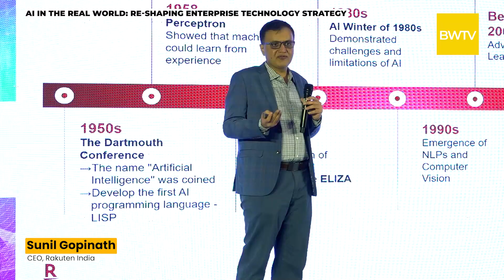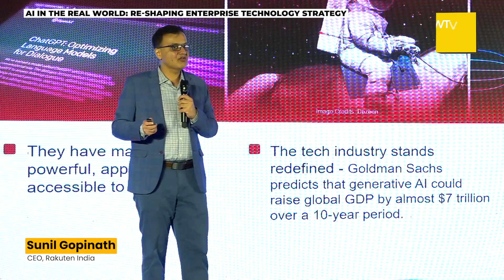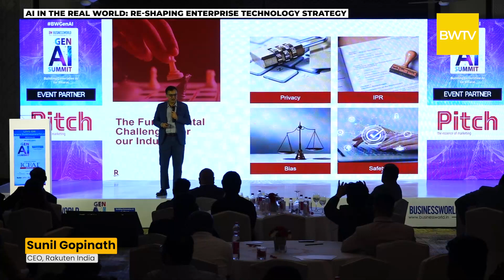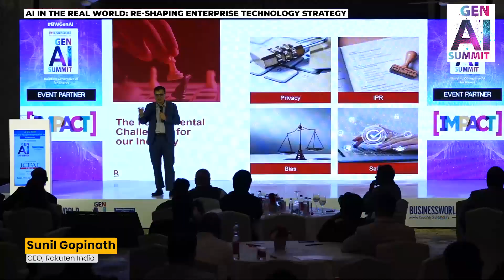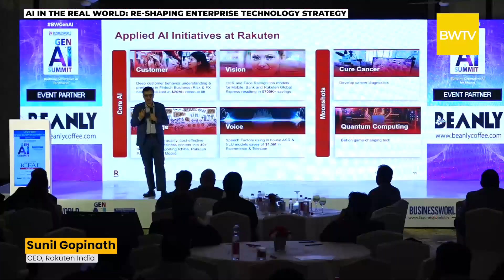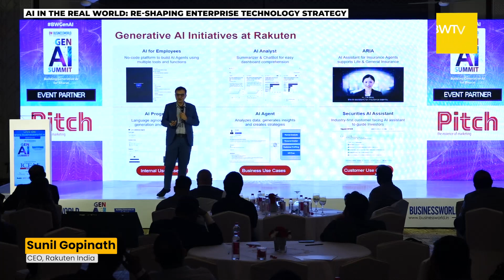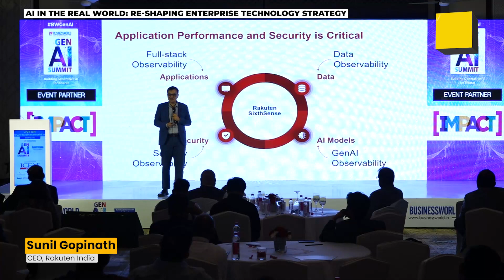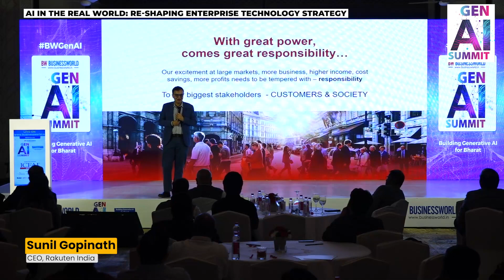AI in the Real World: Re-shaping Enterprise Technology Strategy | BW Gen AI Summit 2024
Sunil Gopinath, CEO, Rakuten India